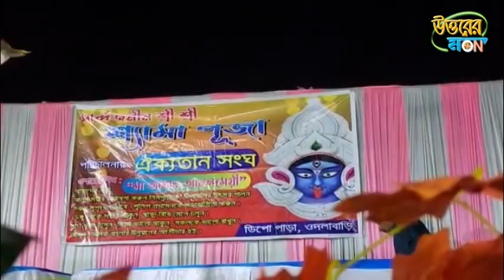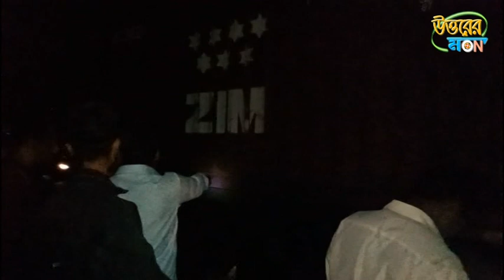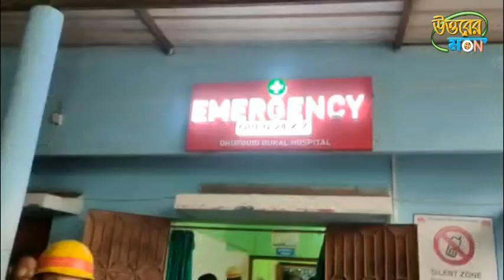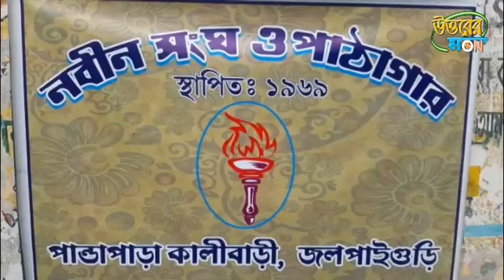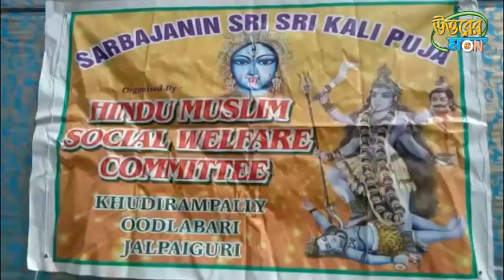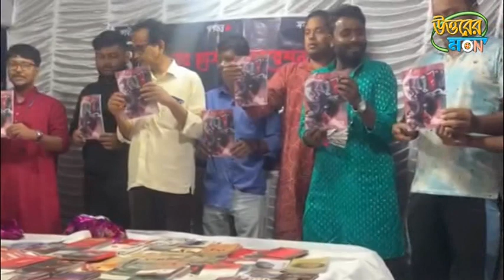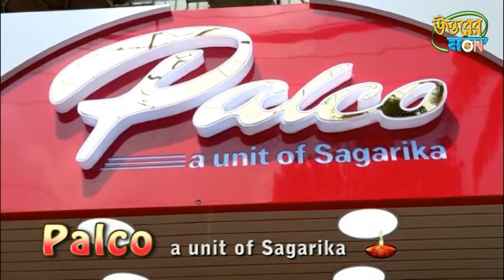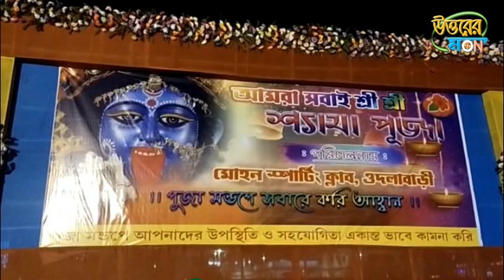উত্তরের মন 25/10/2022